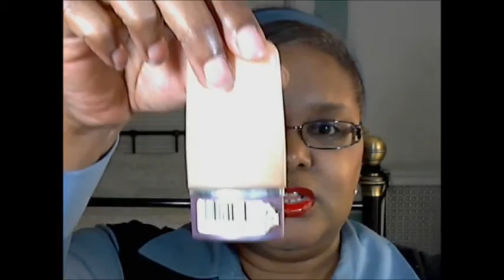LOTD - Maybelline CS Vivids Lipstick in "On Fire Red" - Talking About Stuff! 10-28-15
FACE:
CoverGirl Queen Collection Natural Hue - Amber Glow (mixed with)
Maybelline Dream Fresh BB - Deep Sheer Tint (mixed with)
NYX Born To Glow Liquid Illuminator - Gleam
Nuance Mineral Foundation Deep
elf Kohl Eyeliner - Black
elf Lash Extending Mascara - Black
LaFemme Blush-On Rouge - Golden Sunset
theBalm - Hot Mama (as highlighter)
Pixi by Petra Glow Mist